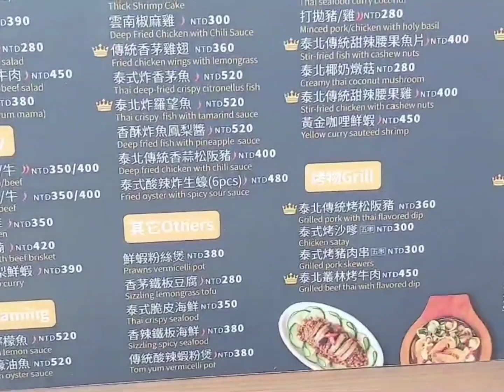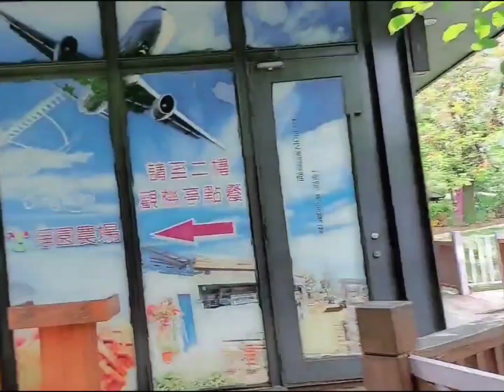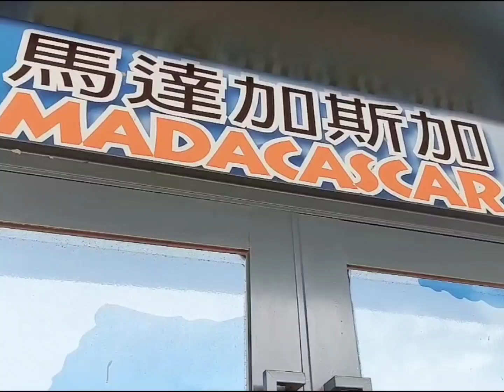Scenic Place/Spot in Kaohsiung City Taiwan ll Jingyuan Leisure Park ll Day-off Part - 1 video